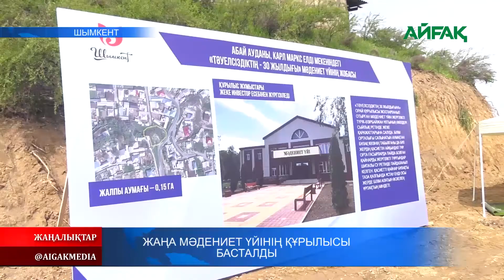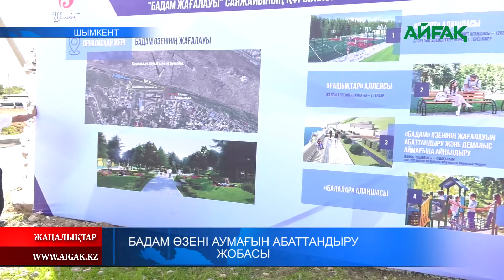01.05.2021 ж. Жаңа мәдениет үйінің құрылысы басталды